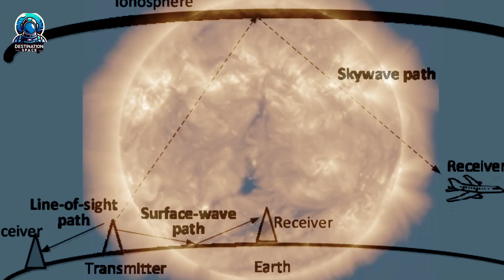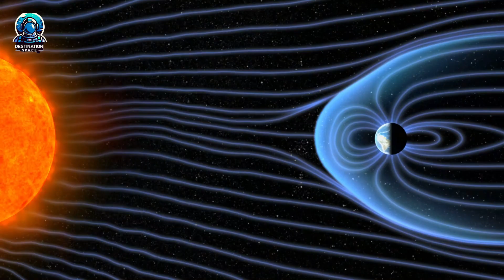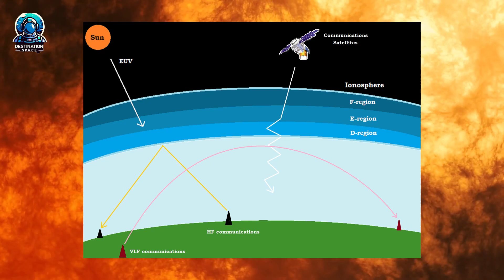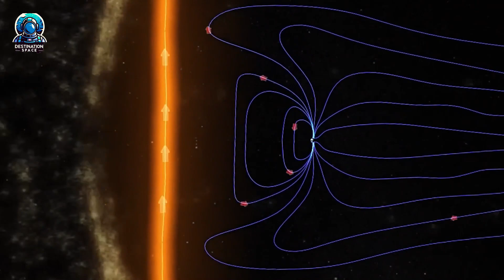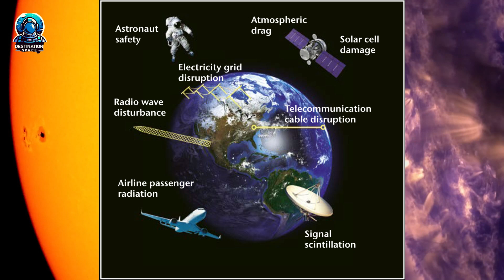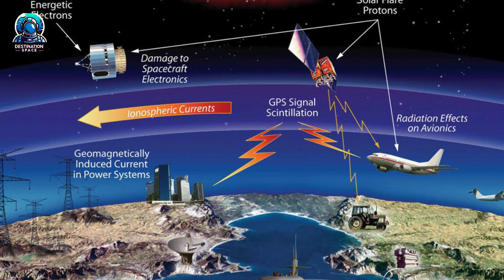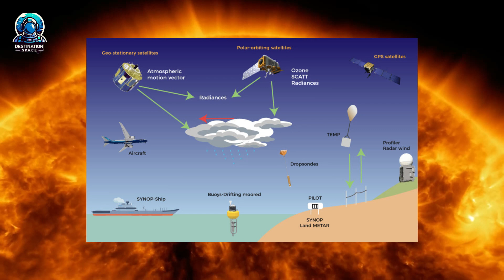Sun FIRES Intense Solar Flare Disrupts Earth's Communications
The Sun has unleashed a powerful X-class solar flare, causing significant radio blackouts over southern Africa. This impulsive solar flare is one of the most intense eruptions observed recently, highlighting the Sun's dynamic and unpredictable nature. But what exactly is a solar flare, and how does it impact our planet?

In this video, we explore the science behind solar flares, their connection to the Sun’s activity cycle, and their potential effects on Earth’s communication systems, power grids, and satellites. Learn how space weather experts track these energetic events and what makes X-class flares so dangerous.

Join us as we uncover the mysteries of solar storms, space weather forecasting, and the fascinating world of heliophysics. Don’t miss out on understanding how these solar eruptions shape life on Earth—and beyond!